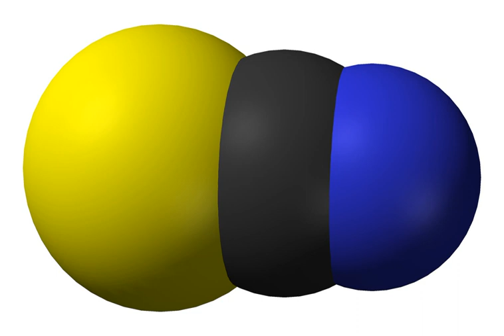Sodium thiocyanate | Wikipedia audio article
This is an audio version of the Wikipedia Article:
Sodium thiocyanate

SUMMARY
Sodium thiocyanate (sometimes called sodium sulphocyanide) is the chemical compound with the formula NaSCN.  This colorless deliquescent salt is one of the main sources of the thiocyanate anion.  As such, it is used as a precursor for the synthesis of pharmaceuticals and other specialty chemicals.  Thiocyanate salts are typically prepared by the reaction of cyanide with elemental sulfur:

8 NaCN  +  S8  →  8 NaSCNSodium thiocyanate crystallizes in an orthorhombic cell.  Each Na+ center is surrounded by three sulfur and three nitrogen ligands provided by the triatomic thiocyanate anion. It is commonly used in the laboratory as a test for the presence of Fe3+ ions.